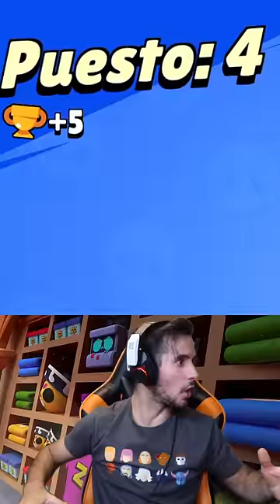SOLO 1 COPA y RECORD BRUTAL SUPERANDO en BRAWL STARS